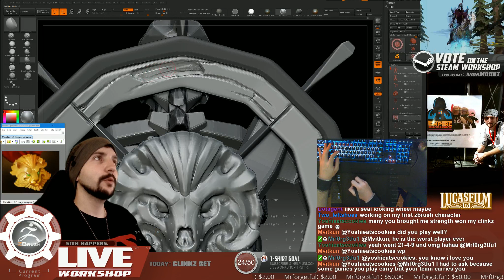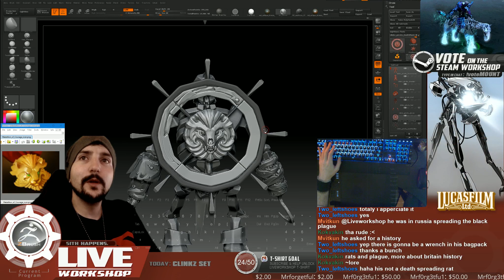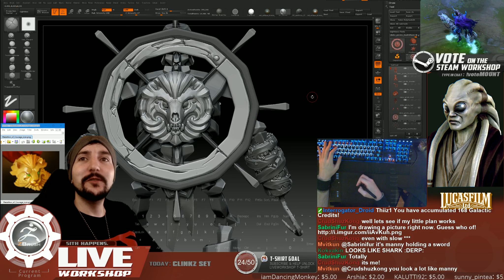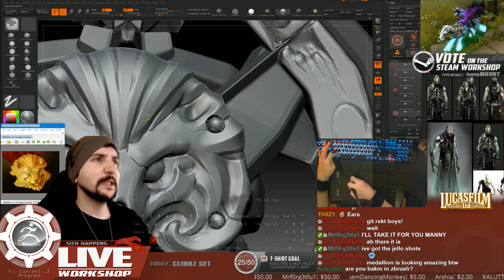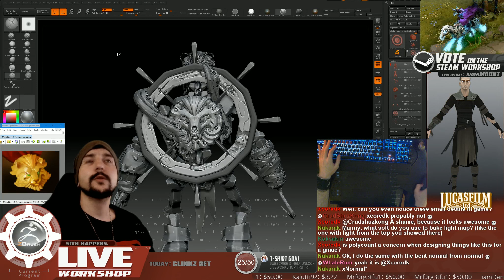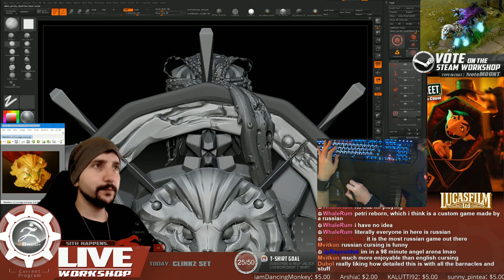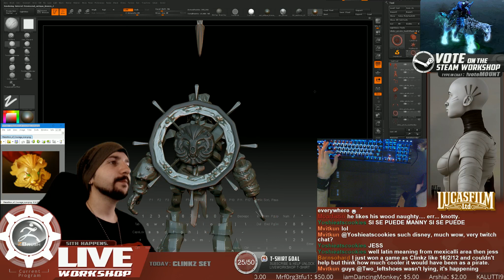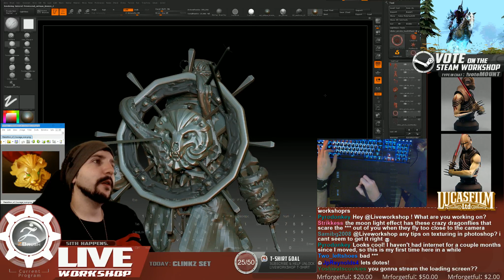Clinkz: zBrush [Part 12]